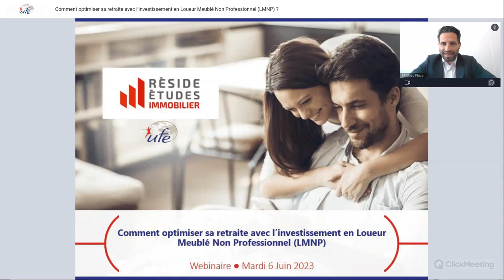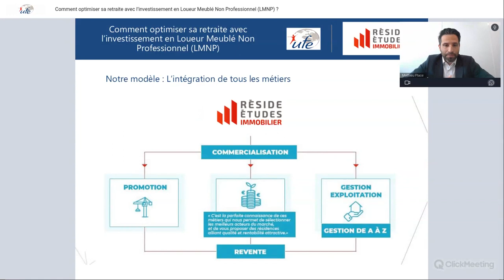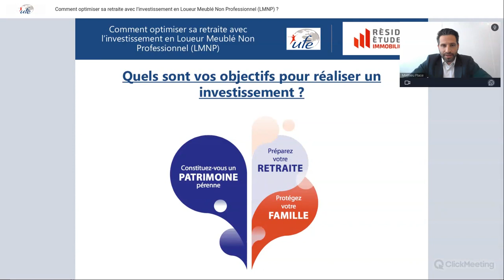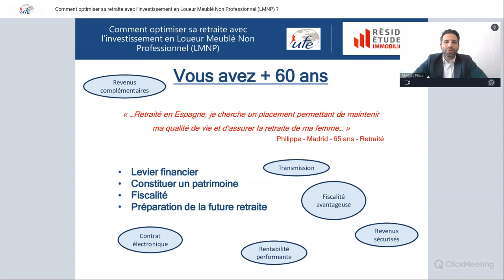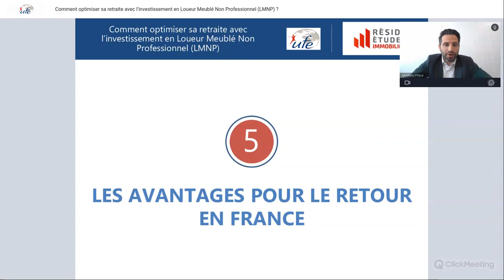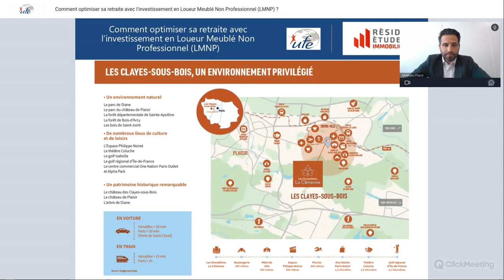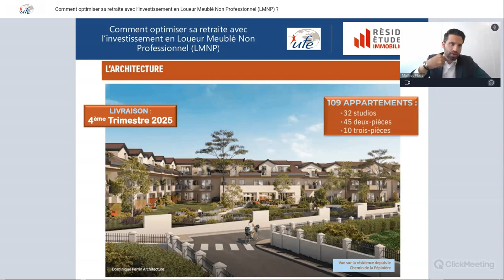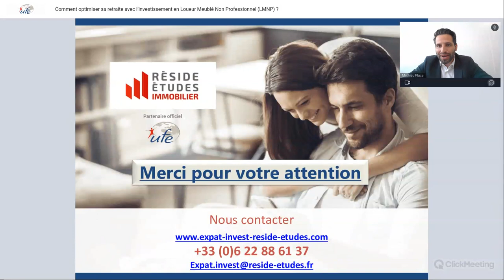Comment optimiser sa retraite avec l’investissement en Loueur Meublé Non Professionnel (LMNP)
Webinaire du 6 juin 2023 organisé par l'UFE Monde en partenariat avec Réside Etudes.

Intervenant :
- Mathieu PLACE - Conseiller en Immobilier d'investissement Expat’Invest by Réside Etudes